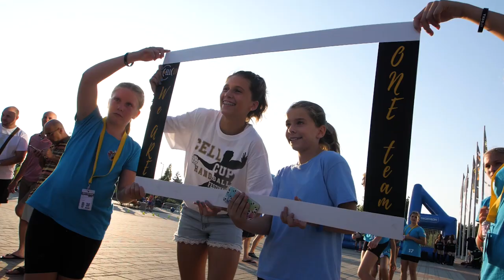Cell-Cup 2019 promo German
😁 Handballfreunde! 😁

Bist du bereit für das 23. Cell-Cup Veszprém International Handball Festival? 🌎🏆

Wo alle gewinnen und niemand verliert! 🥇🥈🥉

Ort: Stadt Veszprém, Balatonfüred, Alsóőrs in Ungarn
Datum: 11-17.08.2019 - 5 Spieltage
Kategorien: U12, U14, U16, U18, Erwachsene
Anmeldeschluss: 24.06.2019